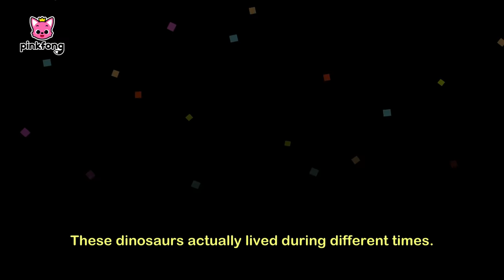[BEST✨] Baby T-Rex + Tyrannosaurus Rex Songs | Top Dinosaur Playlist | Pinkfong Dinosaurs for Kids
Dino lovers unite! 🎵🦕
WATCH Baby T-Rex and Tyrannosaurus Rex Best Songs Compilation.

You're watching '[BEST✨] Baby T-Rex + Tyrannosaurus Rex Songs | Top Dinosaur Playlist' , an educational and interactive series prepared to you by Pinkfong!

⭐️Time Stamp⭐️
00:00:00 Baby T-Rex
00:01:51 Scared Baby T-Rex
00:07:48 A T-Rex Went to Jungle
00:09:00 Are You My Mom?
00:14:40 The Volcano Is Erupting
00:15:35 Feeding Baby Dinosaur
00:21:01 Tyrannosaurus Rex
00:22:25 My Pet Dinosaur, Tyrannosaurus Rex
00:25:06 Hi! I'm Tyrannosaurus Rex
00:28:35 I'm a Chef Today
00:29:59 The Diary of T-Rex, the Hunter
00:35:19 The Best Hunter, Tyrannosaurus
00:36:19 T-rex Dance